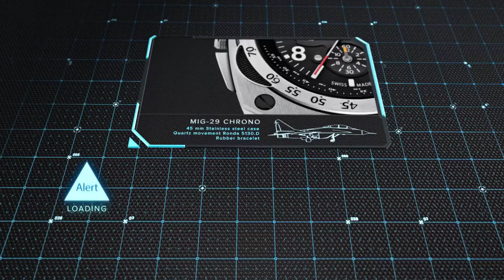Aviator Professional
In the fusion of functionality, design and precision the Professional collection presents the authentic example of new era pilot watches. With its sturdy and original case construction combined with unique frontal chronograph pushers this model demonstrates the breakthrough of watch design and technology celebrating the 5th generation era of jet fighters.

All features in this model are well thought and designed to meet professional needs of aviators. The original combination of oversized crown and frontal pushers enables pilots without any obstacles to set the time or use chronograph even in their thick gloves. Moreover, the chronograph’s ADD and SPLIT function with ability to time as precise as 1/10th of second and tachymeter scale provide pilots with diverse functionality, which might become handy in extraordinary situations during their missions.